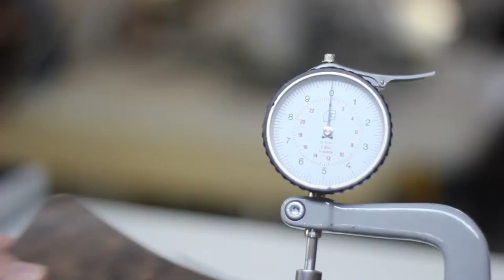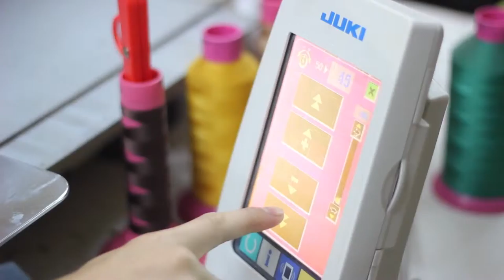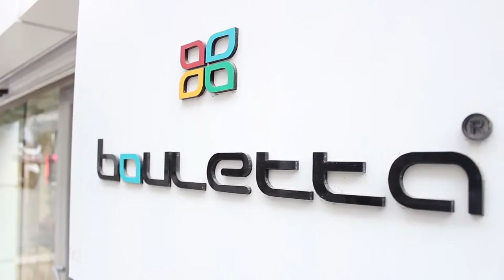Bouletta Leather Case Manufacturing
Turkey looks back on a very long and successful history of leather processing. For many generations, the know-how for the production of leather products, from family to family and is passed on leather goods include high-quality manufactured now as then to modern Turkish life.

Rightly it is proud of this heritage and the knowledge about leather and how to be processed into fine leather goods is second to none. For this reason, all Bouletta leather products are always produced in Istanbul, Turkey, namely handmade and exclusively of Turkish leather.

All leather products manufactured by Bouletta, for smartphones, Tablets,  and notebooks are handmade in the Bouletta corporate buildings.

If you buy a Bouletta product, always keep in mind a leather product that was made with a lot of technical understanding, attention to detail and passion for you by hand.